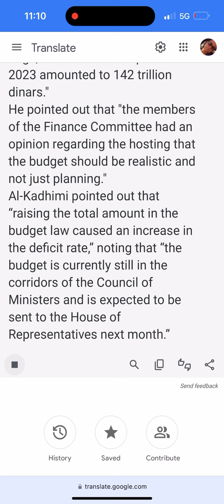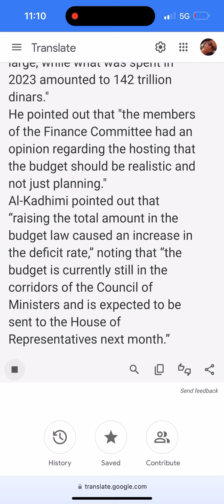Iraq announces the success of working with the global “Temenos” systems in compliance